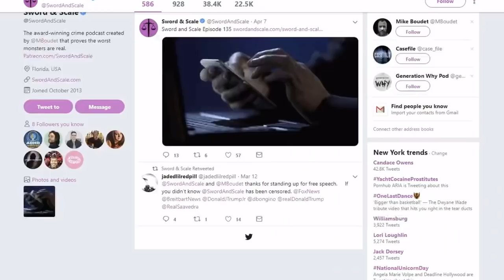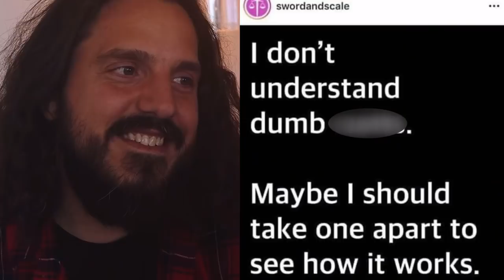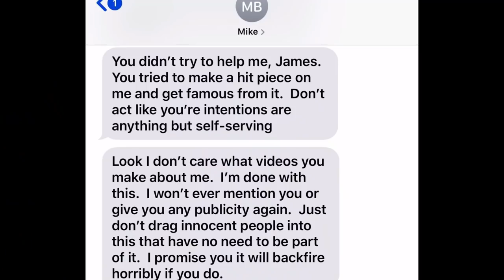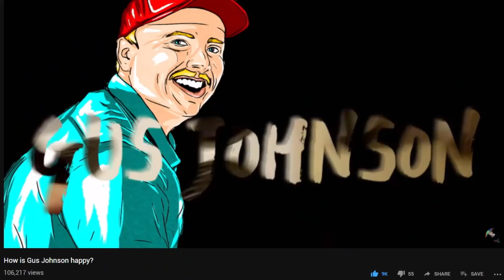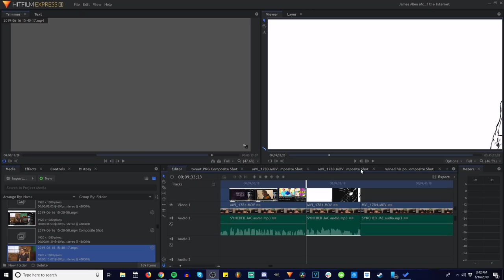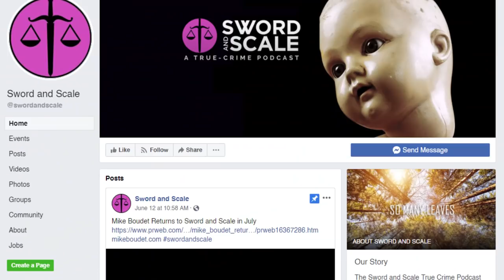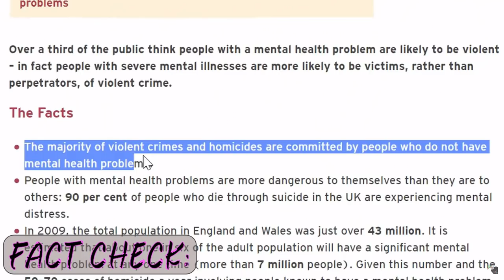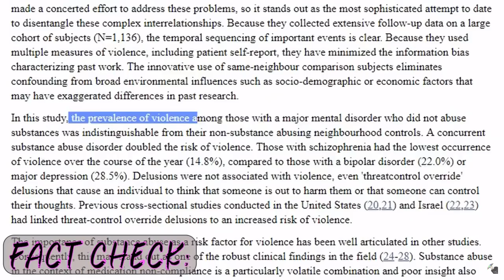James Allen McCune - Gems of the Internet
James Allen McCune is an actor turned independent content creator who hosts a show titled “Grey Area”, where he takes an objective dissection of very niche issues which results in spotlighting a bigger issue at hand. This show, recorded in a documented fashion, releases his raw rationalizations as to show that he doesn’t have all the answers, but in his process of us seeing the confliction, spectating that he thinks the best of people, that people can redeem themselves and realize the error of their ways to become better people, birthed the concept of Grey Area, showing how it’s important to dissect every side of the story, to be objective, to figure out the roots of why something occurred, and how it’s important to ask questions to reveal a bigger picture that may lead to healthy conversations, which may in turn improve the lives of people by being aware of a specific situation.

OR